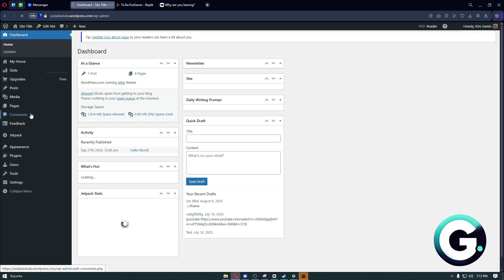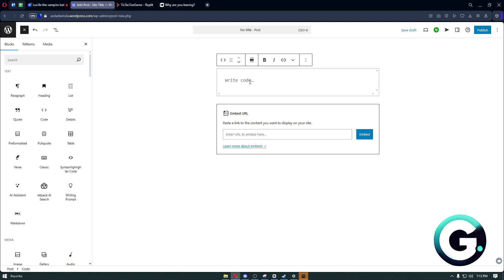How to Embed Replit Web App into a WordPress Website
Hello in this video I will show: How to Embed Replit Web App into a WordPress Website